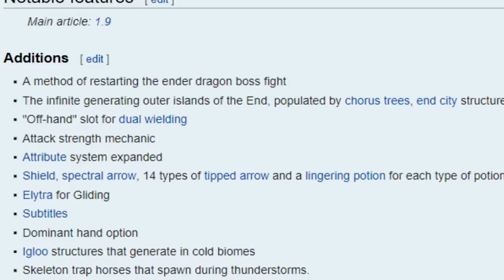Old Combat RETURNING to Minecraft!? (Only One Command)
Minecraft Updates changed a lot from old minecraft to minecraft 1.14...But now you can go back!

Just about everyone knows that Minecraft 1.9 was one of the biggest updates that changed minecraft! People still prefer to play on minecraft 1.8 even though that version is YEARS old and doesn't have as many new updates or features that minecraft 1.14 has. So why do people love minecraft 1.8? Well, a big reason is the combat! So today we brought minecraft 1.8 combat to minecraft 1.14 using ONLY ONE COMMAND! You can download this command and get your nostalgia 1.8 combat while still playing with all the new updates and features!

Hang out with Logdotzip!

📨 Send me your Mail
Logdotzip INC